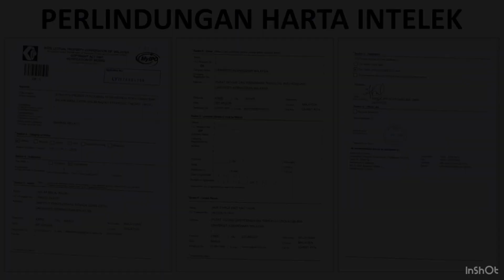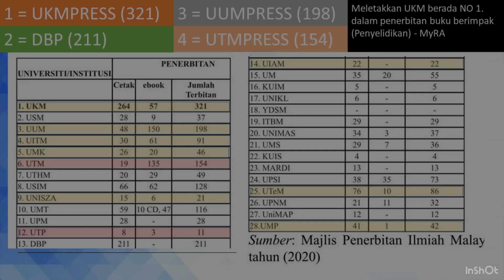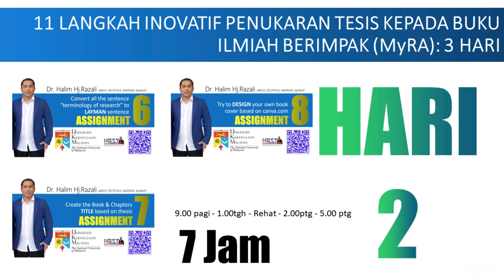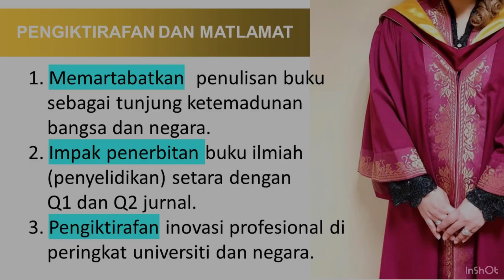kNOVASI 2023 | PI-16: 11 Strategi Transformasi Tesis kpd Buku Ilmiah (Teori HRST)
SEBELAS STRATEGI TRANFORMASI TESIS KEPADA BUKU ILMIAH BERIMPAK APLIKASI TEORI HRST (Halim Razali Strategic Theory)